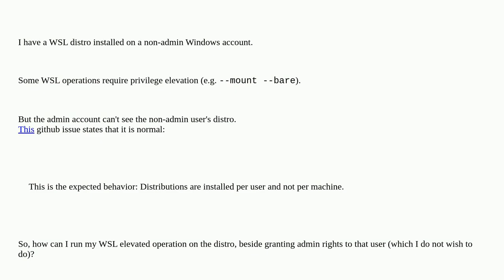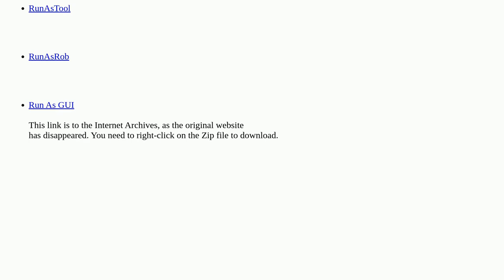How to perform admin operation on non-admin user WSL distro?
A special thanks goes out to the community

  administrator wsl2 windows-10 non-admin